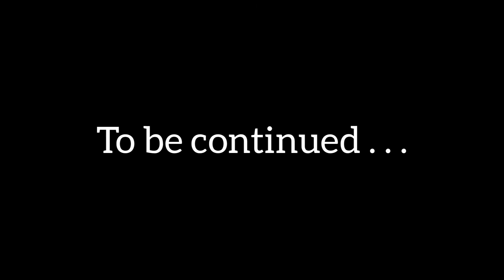First Time Treetop Adventure - part 1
TreeTop Adventure Park in Western Sydney. It is a very fun yet challenging outdoor activity for kids. it has four difficulty level, and you can repeat each level as many as you want!
This the first part, which includes the easy-medium difficulty track.